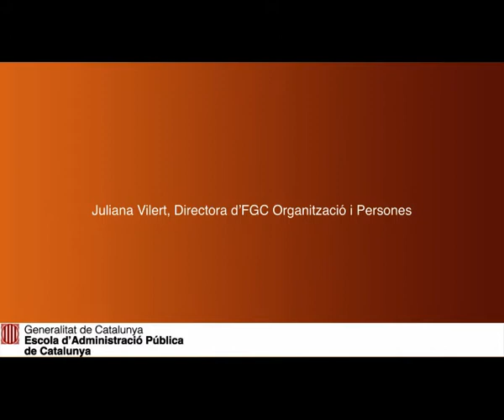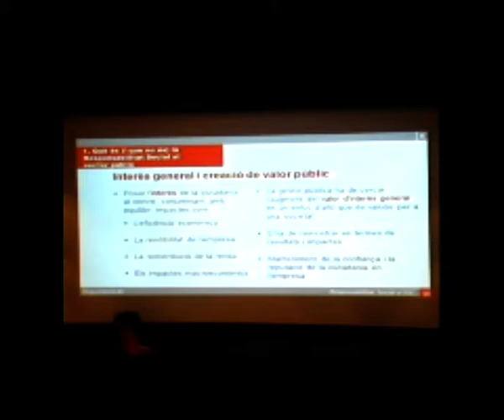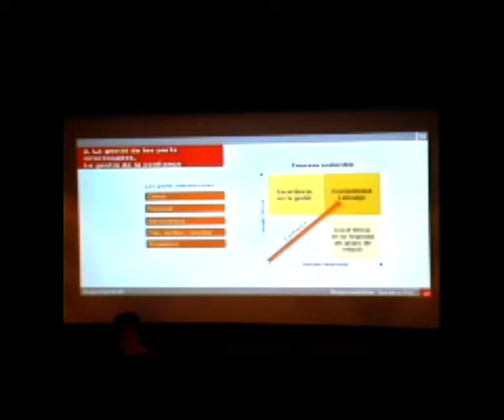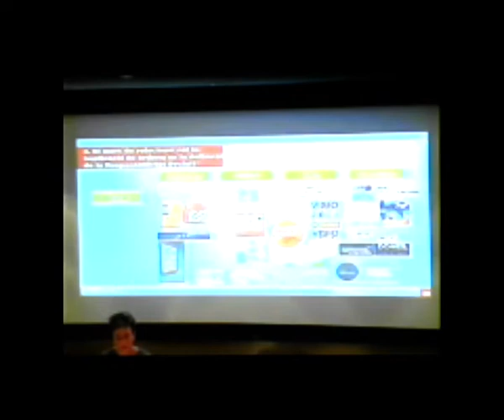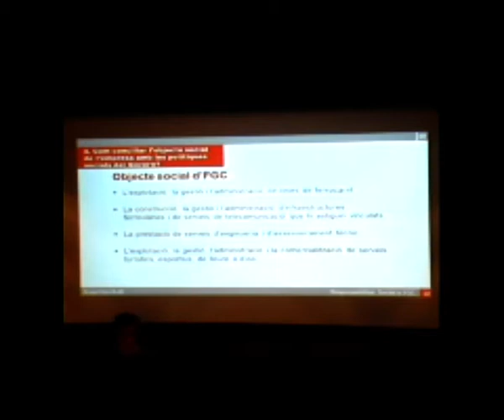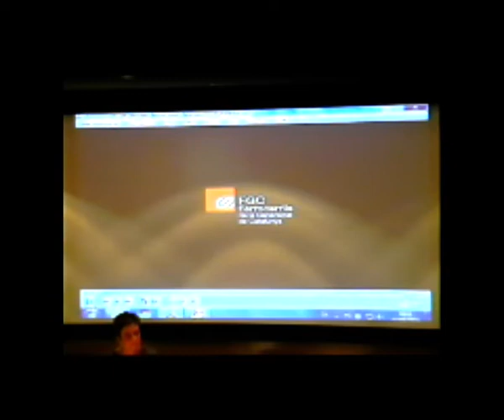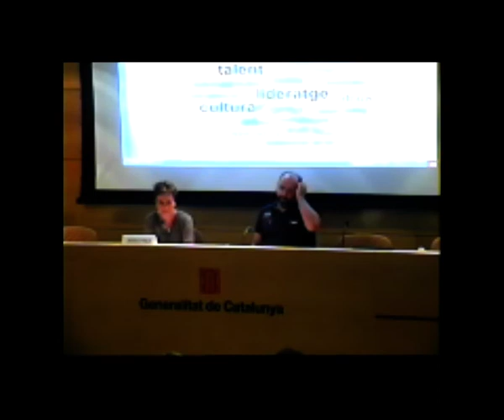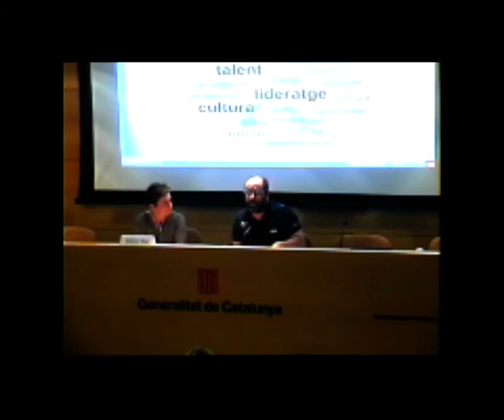Més enllà de la competitivitat i la reputació, la RSC al centre de l'estratègia - Juliana Vilert